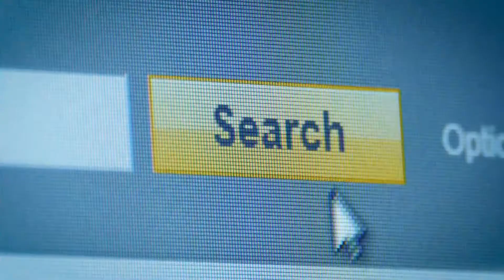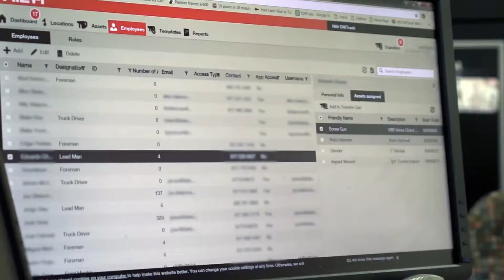Digitalizácia stavebníctva - Hilti ON!Track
Svet okolo nás sa neustále mení. Zmena prináša množstvo vylepšení a pomáha nám stať sa lepšími, rýchlejšími a silnejšími. K zmenám dochádza vo všetkých odvetviach - a stavebníctvo nie je výnimkou. Zmena prináša rozhodujúci rozdiel a pomáha posunúť produktivitu a efektivitu vašej spoločnosti o úroveň vyššie. S Hilti ON!Track získate digitálny prehľad o vašom majetku, zariadeniach a certifikátoch.
Vstúpte do sveta digitalizácie s Hilti.